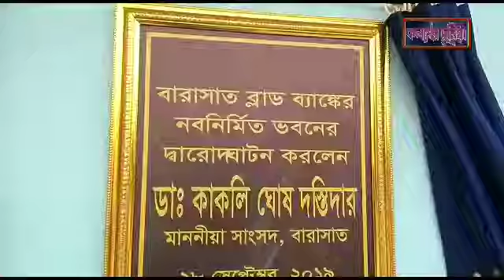মহালয়ার দিন বারাসাত ব্লাড ব্যাঙ্কের নব নির্মিত ভবনের দ্বারোদঘাটন করলেন সাংসদ কাকলি ঘোষ দস্তিদার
*মহালয়ার দিন বারাসাত ব্লাড ব্যাঙ্কের নব নির্মিত ভবনের দ্বারোদঘাটন করলেন বারাসাত সাংসদ কাকলি ঘোষ দস্তিদার *